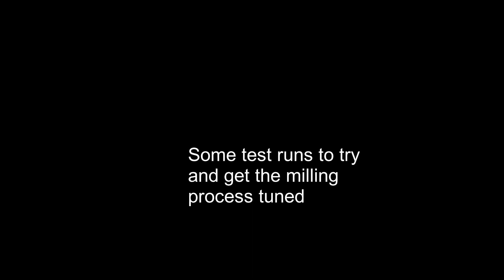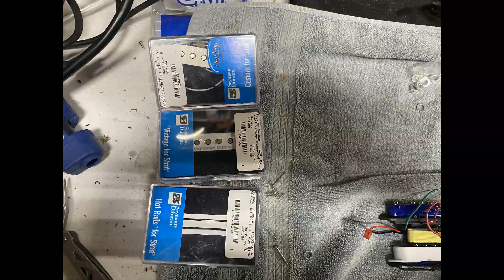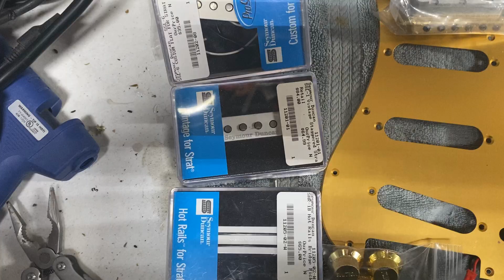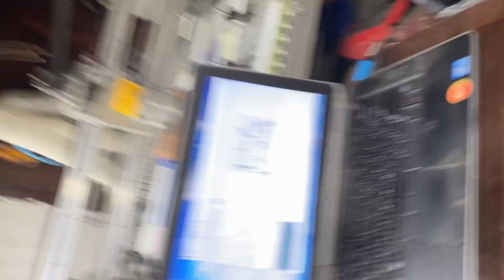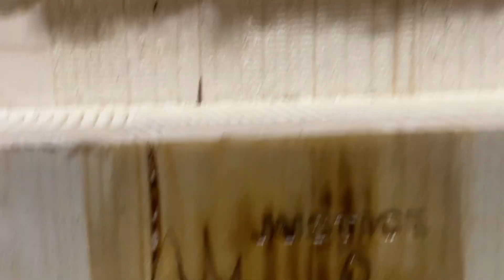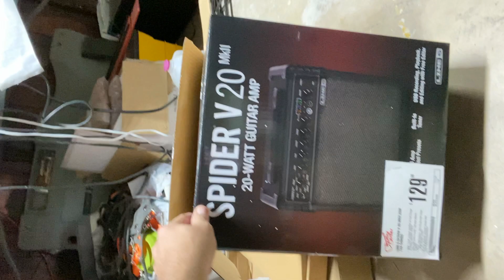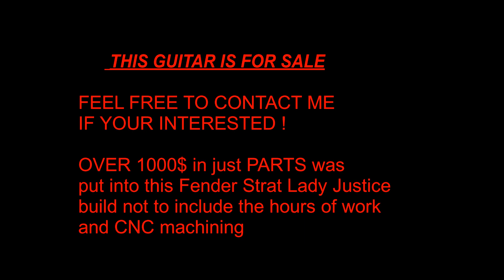Fender Stratocaster Custom Build (Lady Justice)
Cody and Rage having fun!!

FB group and and seed site for the growers

This is a Fender Stratocaster custom Build (Lady Justice) guitar. Mady by ElRageO (Me) and Cody Oebel from (NukeHeads 3). Design was done in fusion 360. Milling was done on a MillRight cnc machine. We had several different designs and initially we were going to etch a spiderweb into the main body but decided that was a bit cheesy. Blind Lady Justice fit the bill and turned out to be a great concept. We ended up with 3 bodys. First one was the test bed to get everything dialed in. The second one. Lets just say the initial clear coat did not turn out as planned. Third one was perfection.

I used a torch to burn in the finish. I completely underestimated how hard the clear coat and polish would be. Im quite good at it now but the learning curve was steep.  But in the end we managed it.  The Wood and gold color Just rock!!!  It will be hard to let this one go!!
ELRageO